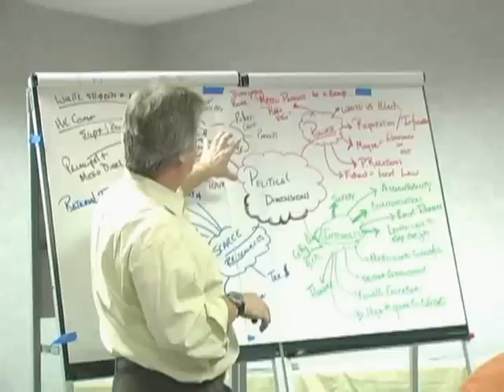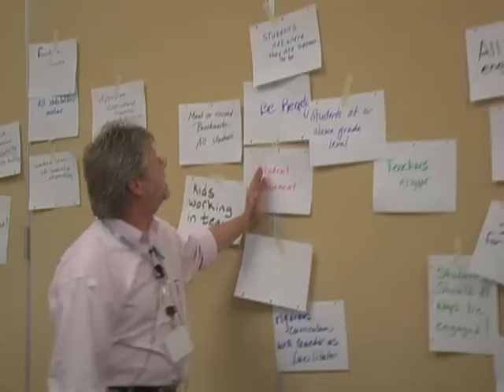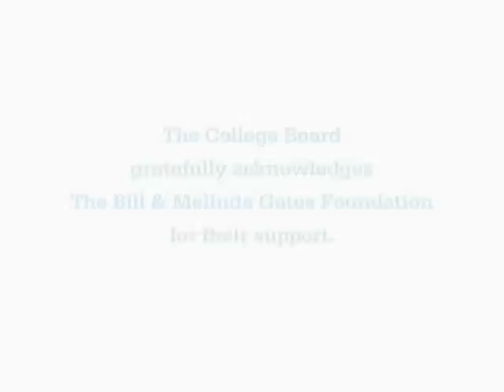The College Board Leadership Institute for Principals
Participants and facilitators discuss the College Board Leadership Institute for Principals